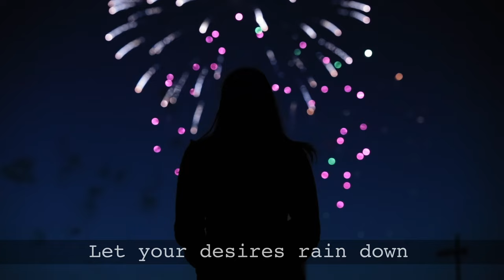Shaun Drew - "Pursuit of Happiness" (Light Mix)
Thank you for listening, and for your support.
All music from this channel is available on all major digital music platforms (Apple Music, Spotify, etc).

Billions of humans seek happiness every single day. These are a few of our stories.

If you are thinking of someone

If the emotion overwhelms you
  let it show

And if they are gone for good

Look into the mirror
Marvel at what you see

There is no limit
  to what you can be.

Take a risk
Trust in yourself

Lose your regrets
Worry no more
Forgive yourself
Let your desires rain down
  in an endless downpour

If you wish to change

If your dream is beyond reach
Open your heart
  and pursue it

Music composed, arranged and produced
by Shaun Drew

Mixed and Mastered by Shaun Drew
at Sotto Voce Studio

Strings performed by Northern Film Orchestra, Manchester

Conductor - Melvin Tay

Violins -
Matthew Chadbond
Meghan Thompson
Alice Flannery
Elyena Clapperton
Ellis Thomspon
Eleanor Shute
Emily Blayney

Violas -
Anthony Jones
Abi Hammet

Cellos -
Abi Davies
Lucy-Rose Graham

Double Bass -
Thomas Betss

Recording engineers
John Lancaster
Mark Winterburn

Venue Technician
Andy Adams

Technical Manager
Simeon Ogden

Production Manager
Jack Hughes